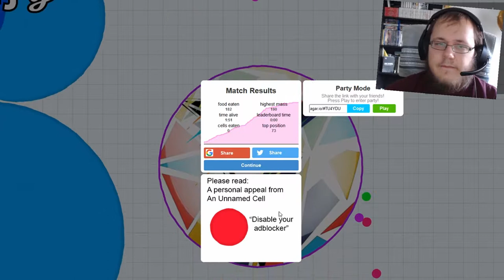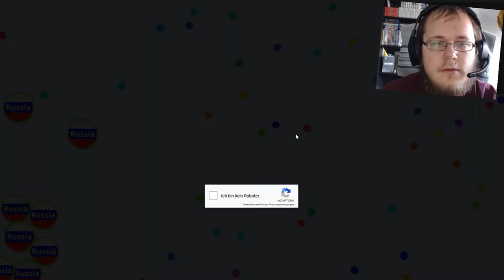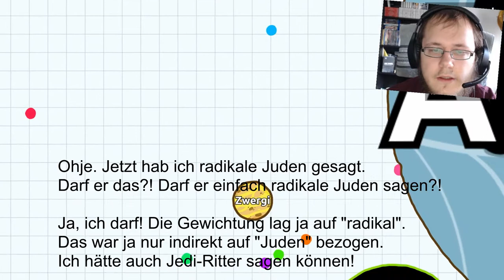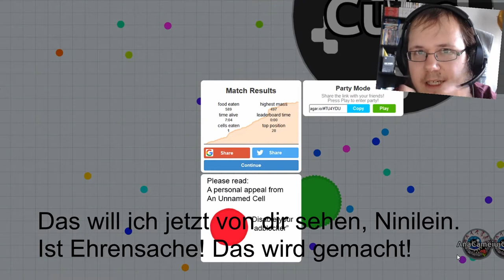10. DEZEMBER 🎄 Zwergis Adventskalender 2019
Zehntes Adventskalendertürchen